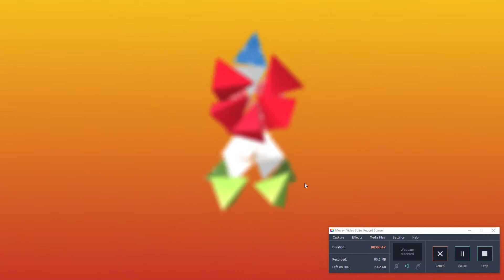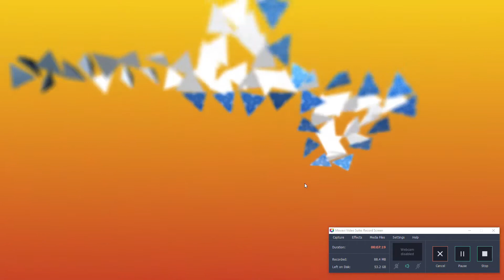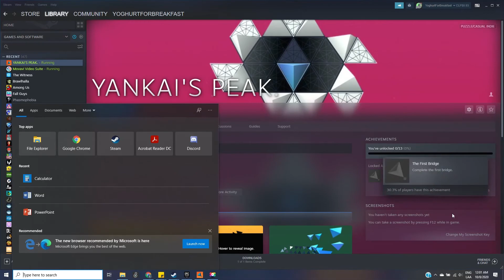First Time Playing: YANKAI'S PEAK